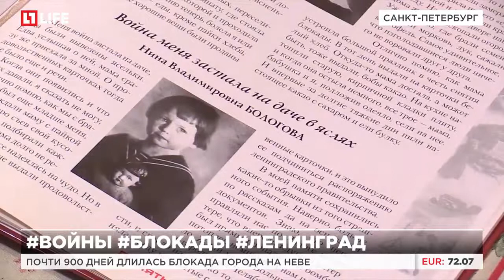Почти 900 дней длилась блокада Ленинграда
Блокада Ленинграда унесла сотни тысяч жизней